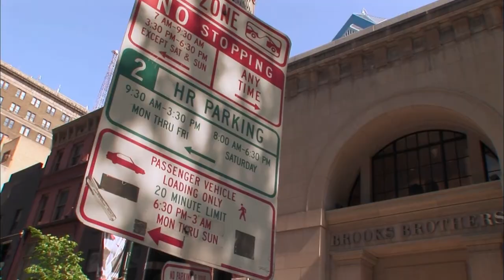Parking Wars: Best of Philadelphia | A&E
Check out the best moments from Philadelphia!